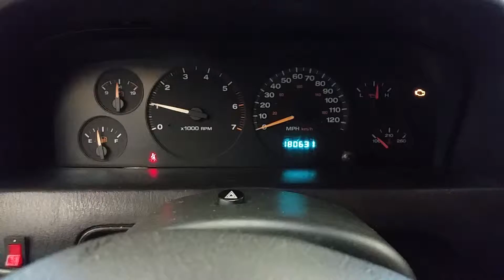BD0377 - 2002 Jeep Grand Cherokee Laredo - 4.0L